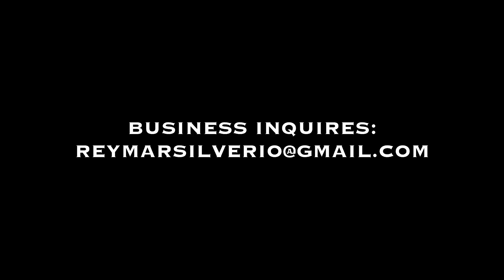IDFWU FREESTYLE - Reymar Silverio (ft. Jhoseline Soriano)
Directed and Edited BY Reymar Silverio